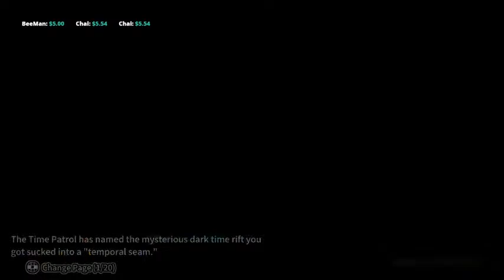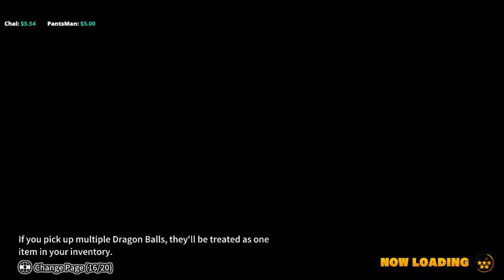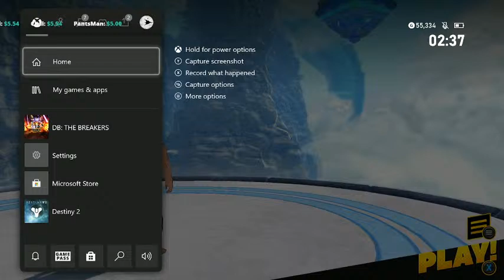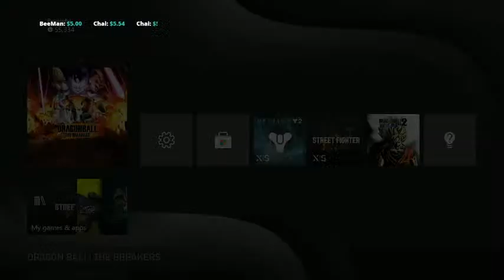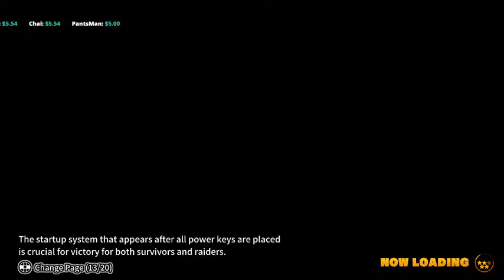Dragon Ball: The Prison Bar Breakers - Halloween Stream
Halloween Dragon Ball: The Brain Breakers Stream for all you Survivors and Raider to enjoy.